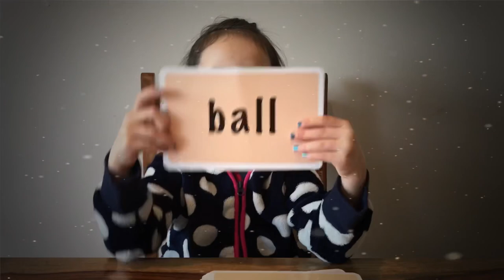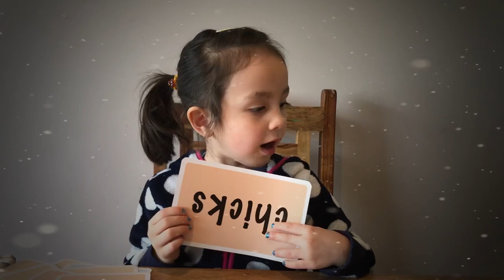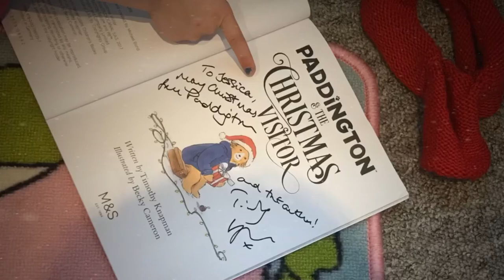HOW TO TEACH A CHILD TO LIKE READING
Jessica uses reading cards to easily learn how to read by using her phonics sounds..